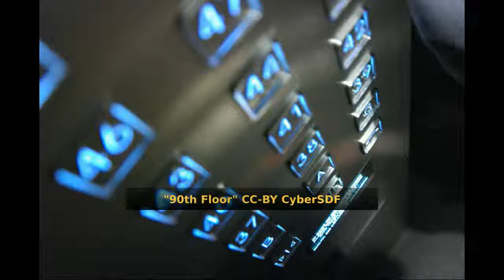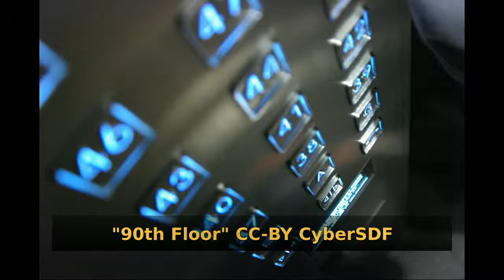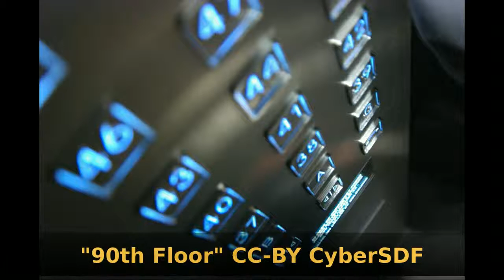CyberSDF - 90th Floor [Free/Libre Music]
Can be used/listened in an endless loop.

This sound pleases to your ears and gives you an emotional response?

If you use it for your work, please inform me.

Track picture: by Gideon Tsang, "elevator", CC-BY-SA 2.0